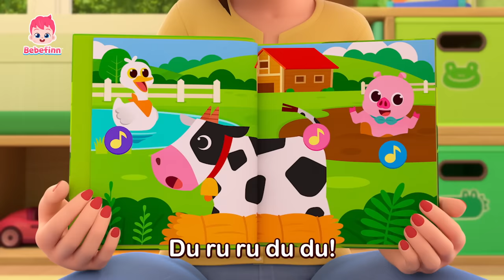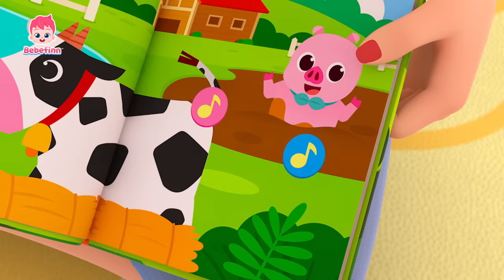Festa a Fantasia do Dia das Bruxas e mais 👻 | + Completo | Bebefinn em Português - Canções Infantis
Você está assistindo melhor compilação 'Festa a Fantasia do Dia das Bruxas e mais 👻' criada por Pinkfong.

00:00:00 Canta e Dança com Bebefinn!
00:00:12 Festa a Fantasia do Dia das Bruxas
00:03:11 Vai Embora, Chuva!
00:06:05 Sons de Animais
00:09:15 Canção de Bom Dia
00:12:18 Canção da Família
00:15:25 Canção do Dodói
00:18:31 Bebê Tubarão
00:21:26 Canção do Sim, Papai
00:24:47 Skidamarink
00:27:52 Festa a Fantasia do Dia das Bruxas
00:30:50 Vai Embora, Chuva!
00:33:44 Sons de Animais
00:36:54 Canção de Bom Dia
00:39:57 Canção da Família
00:43:05 Canção do Dodói
00:46:10 Bebê Tubarão
00:49:05 Canção do Sim, Papai
00:52:26 Skidamarink
00:55:31 As Rodas do Ônibus
00:58:35 Não, Não, Vegetais!